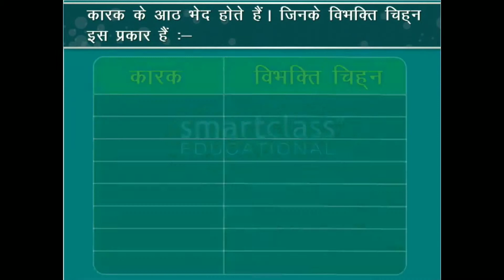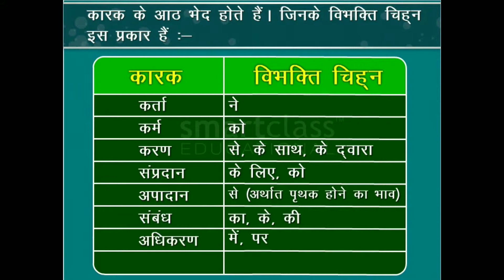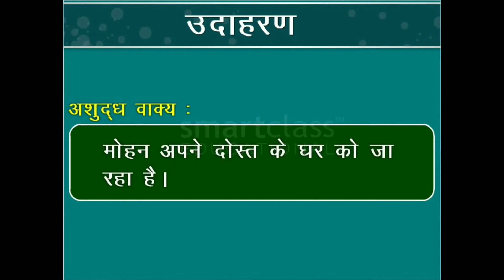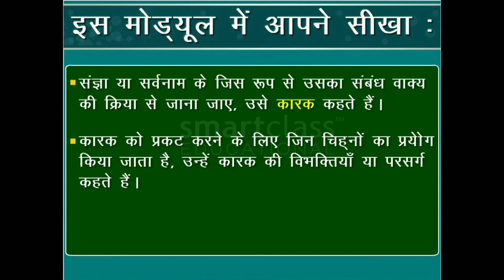कारकीय परसर्गो संबंधी अशुद्धियॉ (Karkeeya Parsargom Sambandhi Ashudhiyaam) - Hindi Grammar - CBSE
कारकीय परसर्गी संबंधी अशुद्धियॉ (Karkeeya Parsargom Sambandhi Ashudhiyaam)
COURSE B HINDI

From Team
QualityEdu